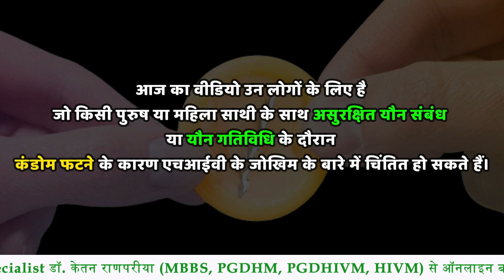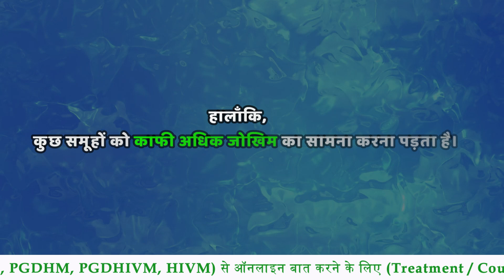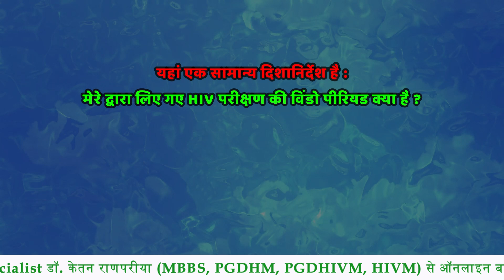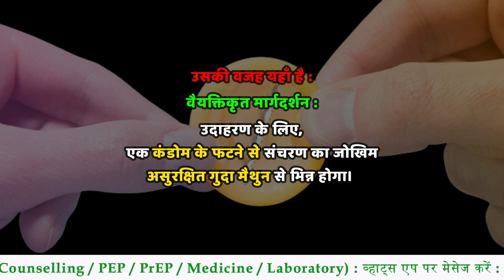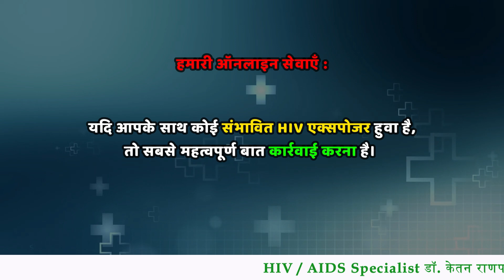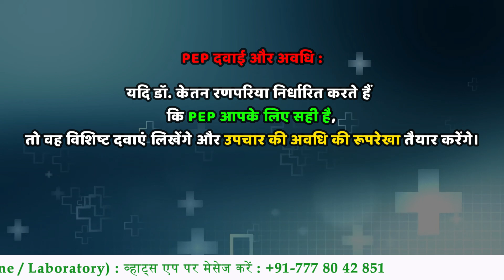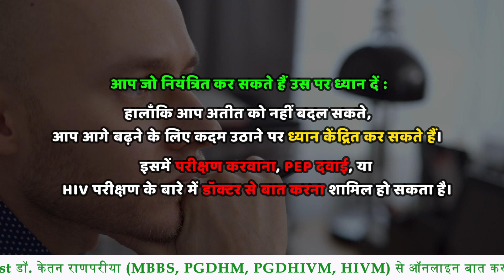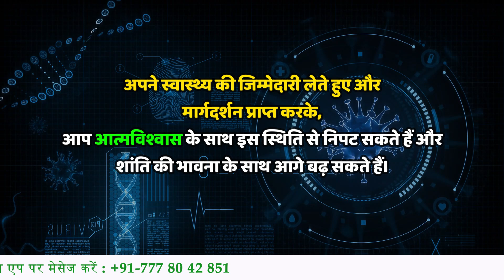एचआईवी एक्सपोज़र और जोखिम ? गूगल और यू ट्यूब करना बंद करें, डॉक्टर से बात करना शुरू करें !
Worried after unprotected sex or a condom broke? STOP Googling your HIV fears and START talking to a doctor for accurate information and reassurance. I'm Dr. Ketan Ranpariya, an HIV/AIDS specialist, and I'm here to help.
This video is your guide to managing anxiety and taking the right steps after a potential HIV exposure. We'll cover:

• Real HIV transmission risk
• HIV testing (types, window periods)
• The dangers of online self-diagnosis
• HIV Post-Exposure Prophylaxis (PEP)
• Anxiety management

00:52 Introduction
02:23 hiv risk by exposure
04:38 hiv test window period
06:59 disadvantage and risk of google and youtube
08:13 Benefit of talking to hiv specialist
08:55 HIV Post-Exposure Prophylaxis (PEP)
10:08 Our online Services
13:11 PEP Medicine, Time and Side Effects

Regards.

For
Onine HIV AIDS consultation
Treatment
Counselling
Laboratory Test

Here are some authentic websites for HIV information:
1. The World Health Organization (WHO)
2. Centers for Disease Control and Prevention (CDC)

2030 तक भारत में एचआईवी महामारी का अंत करने के लिए कृप्या इस मुहीम से जुड़ कर सपोर्ट कर ने के लिए Google प्रोफाइल पर 5 स्टार ⭐⭐⭐⭐⭐ REVIEW  दे  | धन्यवाद